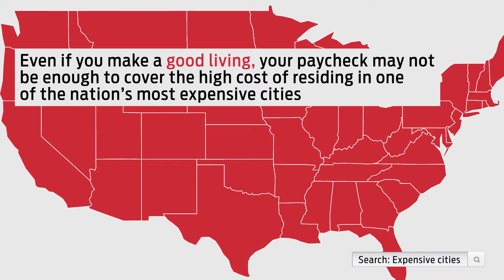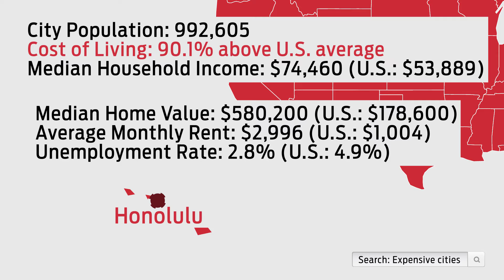3 Cities You Probably Can't Afford to Live In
High cost of living puts these places out of reach for most would-be homebuyers and renters.